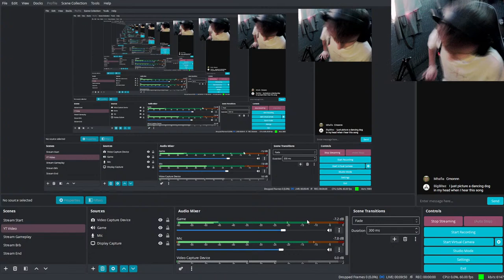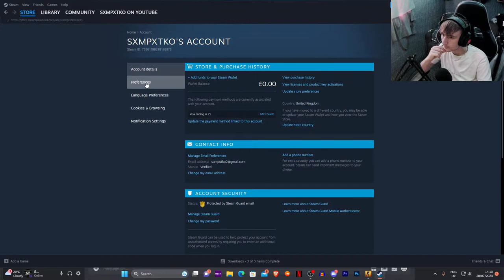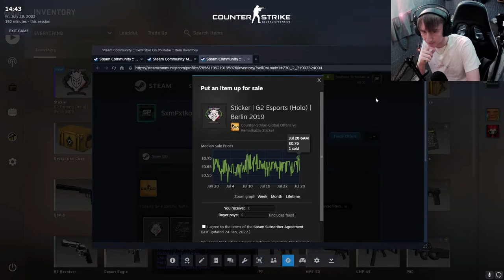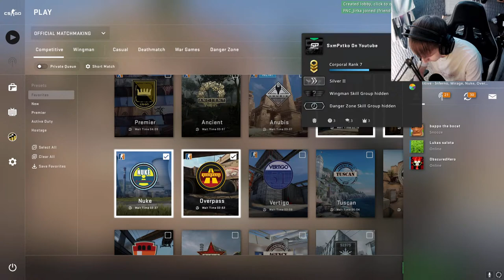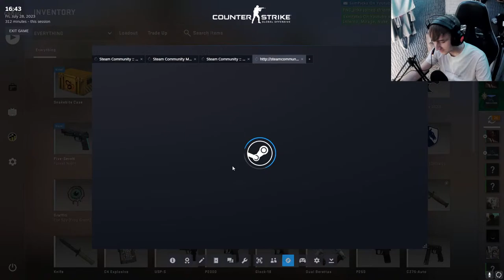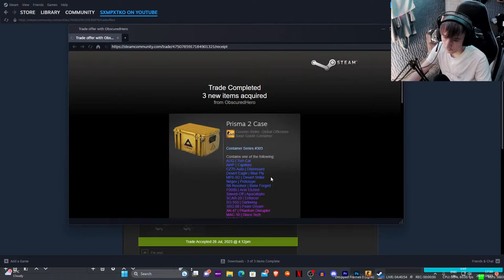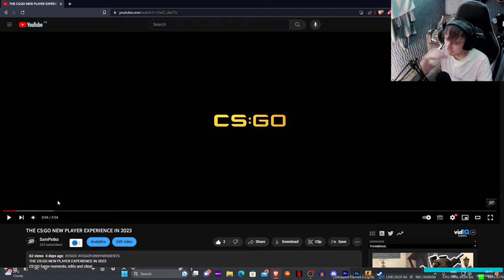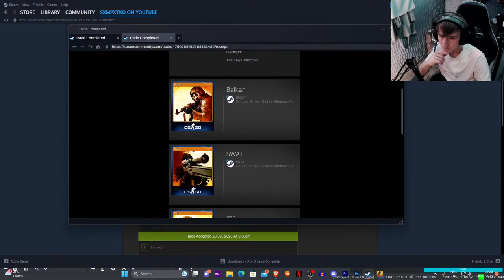CS:GO LIVE! - RECORDING CLIPS FOR NEW VIDEO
CS:GO Live!
CSGO LIVE BUT I RAGE CONSTANTLY...
EW PLAYER TRIES CSGO COMPETITIVE LIVE!